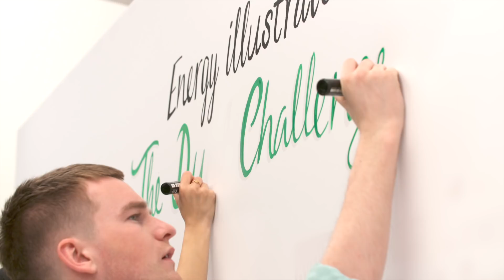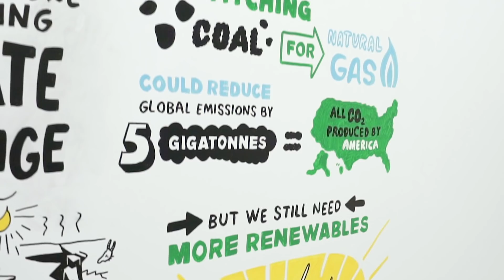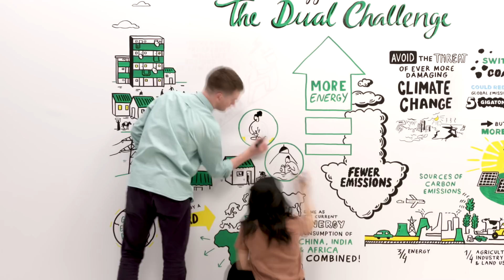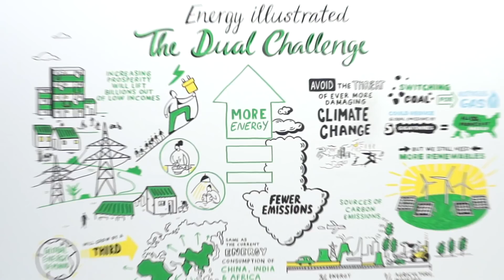Energy Illustrated. Episode 3: the dual challenge | bp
The dual challenge: The world needs more energy. The world also needs fewer carbon emissions.

In the third episode of Energy Illustrated, Spencer Dale, bp's Group Chief Economist, discusses the dual challenge facing the global energy system – the need for more energy alongside reducing emissions. Somang and Callum, through their illustrations, bring these concepts to life.

Would you only like to see a specific part of this video about the dual challenge? Click here for timestamps:

00:00 Introduction
00:31 What is the dual challenge?
01:50 The need for more energy & fewer emissions
03:14 Outro

In this playlist, you’ll find more videos about bp’s vision for the future of energy.